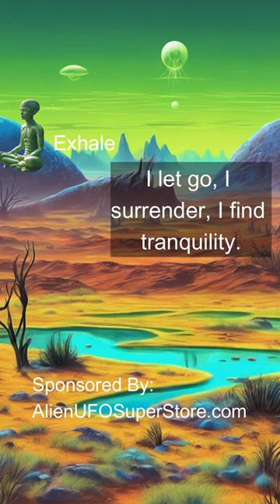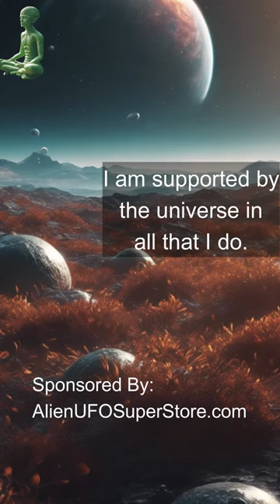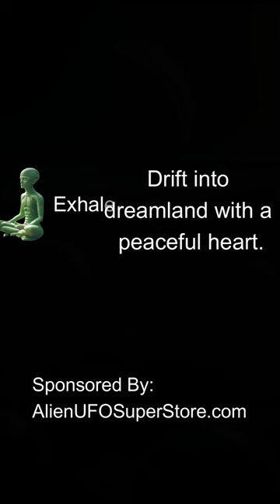Alien Led Meditation